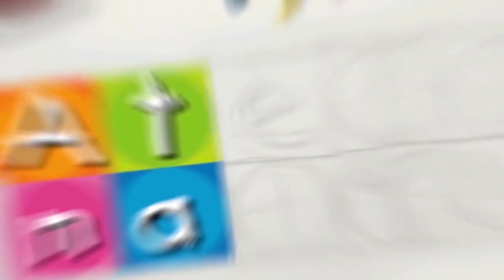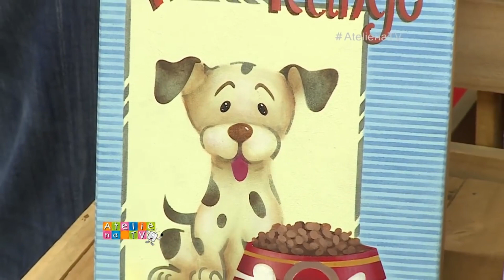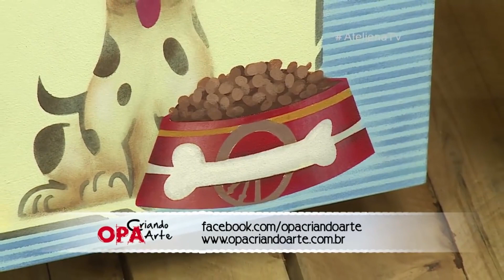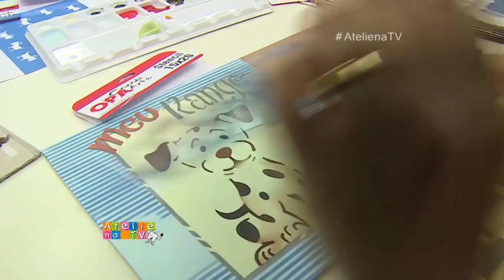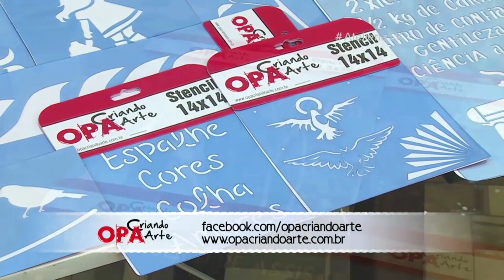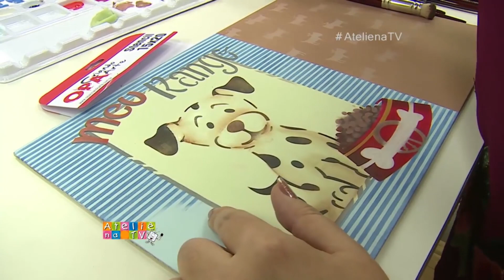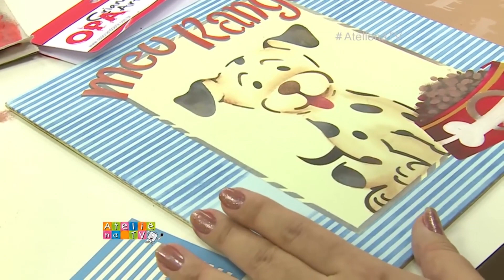Stencil OPA -24/04/17 - Mayumi Takushi - Caixa Pet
* Stencil OPA modelos: Pet cachorro 2167, Pet Estamparia Cachorro I 2168, Pet Meu Rango 2172, Coffee 2180, Listras pequenas 1968
* Tinta acrílica Acrilex nas cores: Verde soft , Azul água, Azul Bali, Preto, Vermelho fogo, Laranja, Rústico, Marrom, Branco, Amarelo ocre
* Médium Acrílico Acrilex
* Pincéis Condor: Pituá 462-4 e 6 / Liner 422-000
* Rolinho de espuma
* Lixa fina
* Pano para limpeza
* Godê

1- Pinte um retângulo 15×20 com a cor Verde Soft  e a moldura externa com a cor Azul água.
2- Estampe o cachorrinho  a mistura de Marrom Escuro + Preto.
3- Posicione o pratinho de ração e aplique Vermelho Fogo, retire o estêncil e preencha o osso com Branco e o desenho de coleira com Marrom Escuro + Branco. Reposicione o estêncil e reforce o Vermelho fogo, sombreie as laterais com Rústico. Ainda com o estêncil posicionado preencha a ração, retire o estêncil e complete os espaços vazios, para dar volume à ração, sobreponha varias camadas com a mistura de Marrom escuro + Branco, aumentando a quantidade de Branco nas ultimas camadas.
4- Umedeça o cão com médium Acrílico, em seguida esfume um pouco de Marrom Escuro em algumas áreas.
5- Estampe as listras com Azul Bali.
6- Faça a moldura com a mistura de Preto + Branco.
7- Preencha Meu Rango com Preto+Branco, em seguida,  movimente o estêncil suavemente para a direita e para cima e aplique a cor Laranja e um pouco de Branco.
8- Com o rolinho de espuma pinte a caixa com a mistura de Marrom + Branco, depois aumente a quantidade de Branco para estampar os cães.